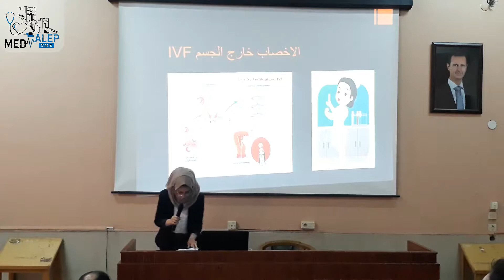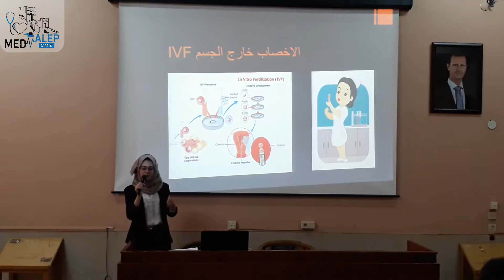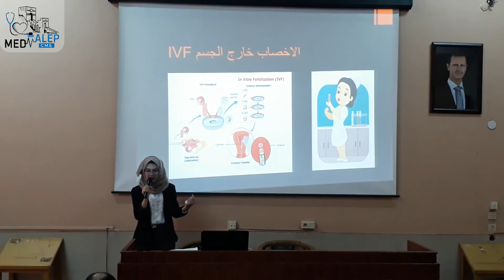داء البطانة الرحميّة الهاجرة والعقم (الطالبة هبة ديب)